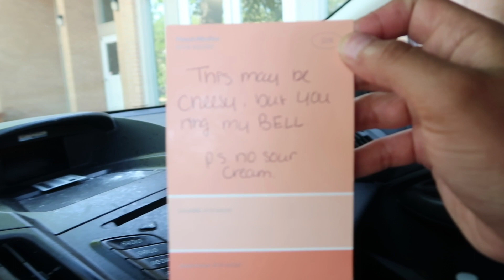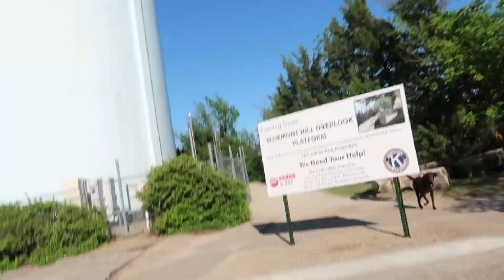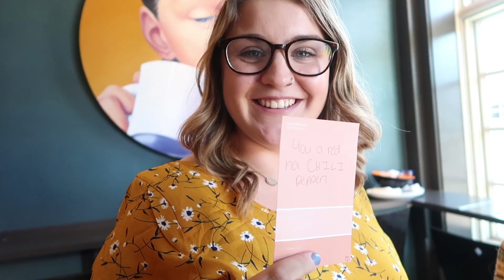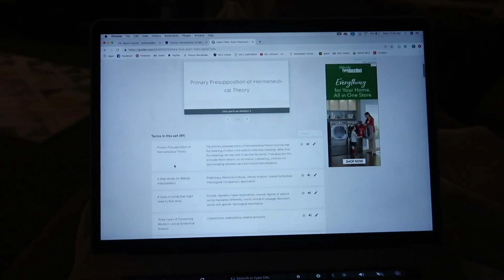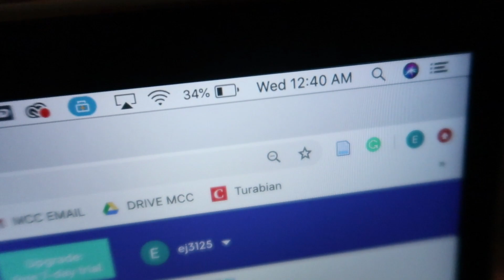FINALS WEEK/ MOVING OUT/ END OF FRESHMAN YEAR!!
FINALS WEEK/ MOVING OUT/ END OF FRESHMAN YEAR/ NICOLE’S LOVE DAY!

WOW. There’s a lot in this vlog!! Enjoy my last week Monday through Friday as I try to finish school strong, pack and hang out with my girls. For Nicole’s love day, Jacie drove her around so all the footage is from Jacie & Nico in that part of the vlog!

\\ 1,009 //

Q&A

What grade are you in? // I am a freshman at a Christian College in Kansas.

What camera do you use? // Canon 6D with a 24-70 f/2.8 lens.

How do you edit your photos and videos? // Adobe Lightroom & Premiere, and VSCO!